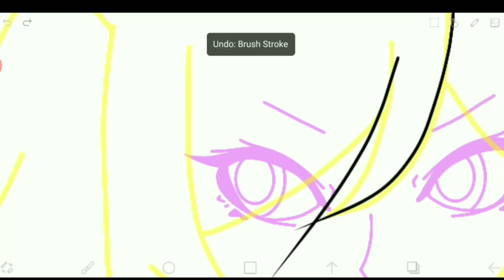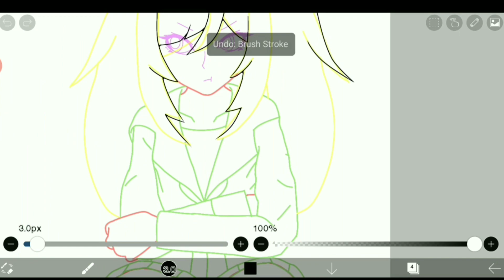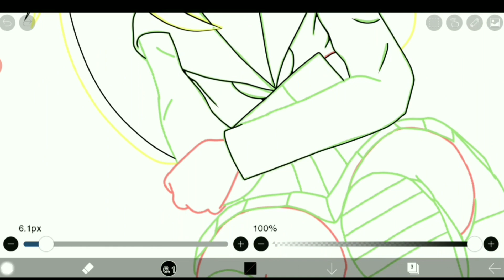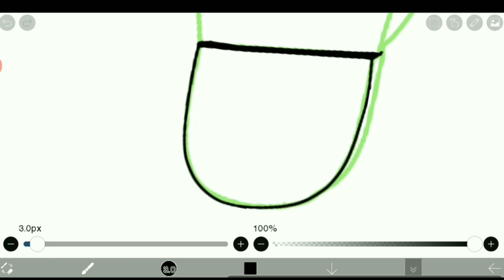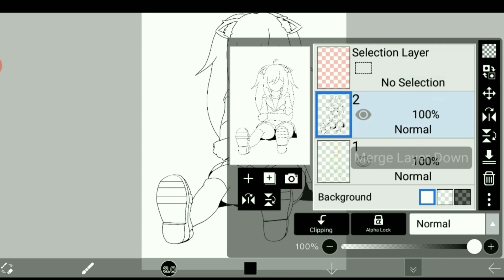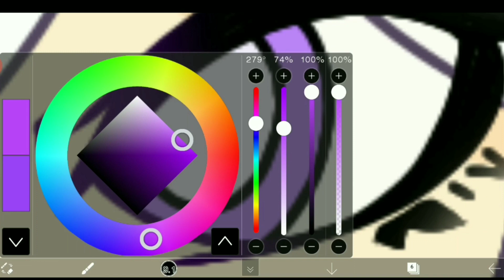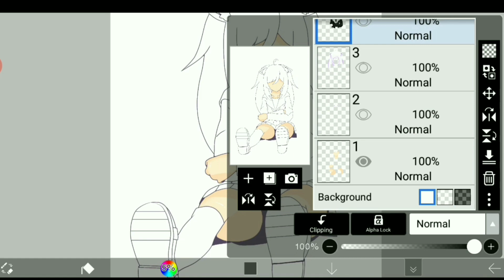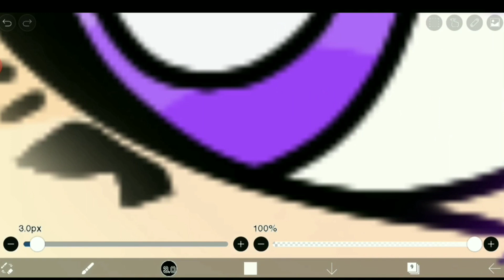Noob tries to make their own OC cute | Speedpaint 💜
Heyyo! Today I'll be drawing an anime girl! But not just any anime girl, MY CHARACTER! I wanted to do the "no talk me, I'm angy" meme into an anime version, so here is my attempt!

It'll greatly boost my morale and lets me know that you guys liked the video! But of course if you guys don't want to, I'm not forcing you to. I just hope that you like the video!

~ ~ ~ Music Used ~ ~ ~

~ ~ ~ Intro/Outro Music ~ ~ ~

~ ~ ~ Hashtags! ~ ~ ~